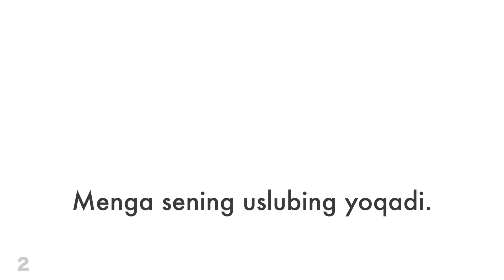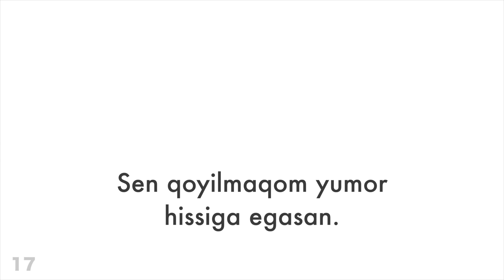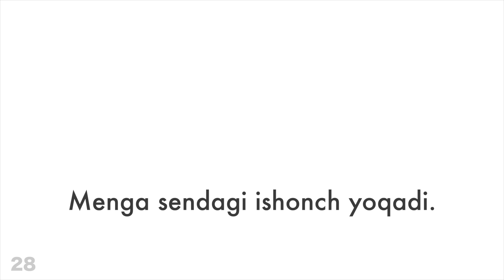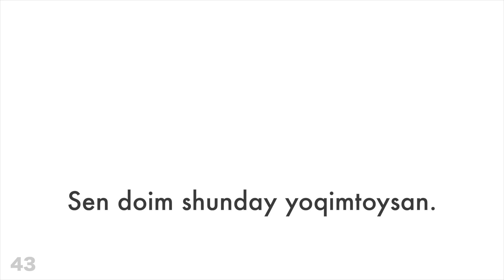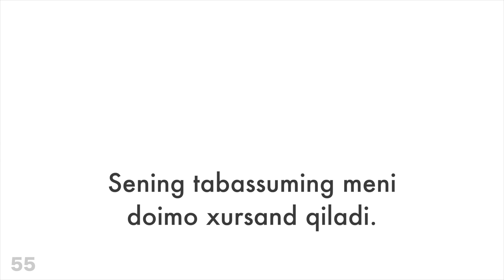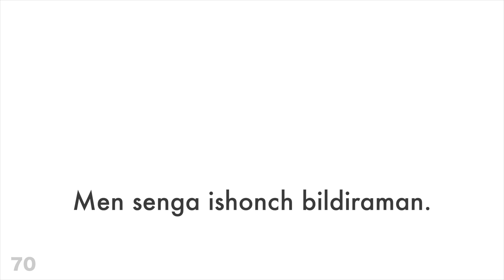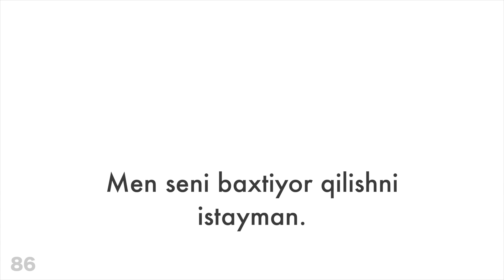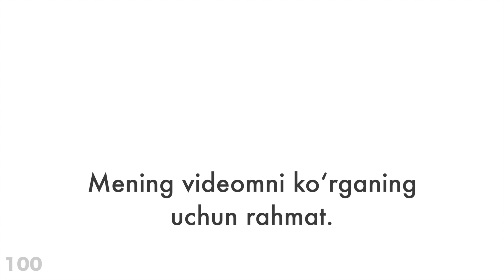100 ta ijobiy ibora + ta qoʻshimcha - Polyakcha + Oʻzbekcha - (til tashuvchisi)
Menga yordam bering va obuna boʻling

Koʻproq oʻrganishni istaysizmi?